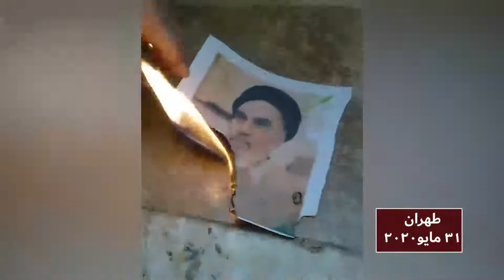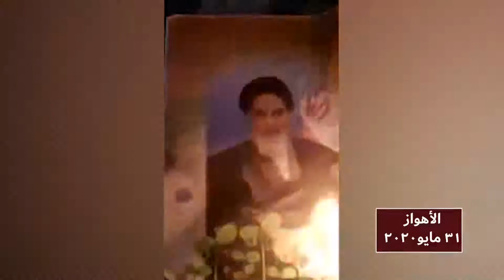أنشطة معاقل الانتفاضة في طهران الأهواز تبریز رودسر و کرمان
إيران..أنشطة معاقل الانتفاضة في مدن مختلفة بشعار: الموت لخامنئي واللعن لخميني